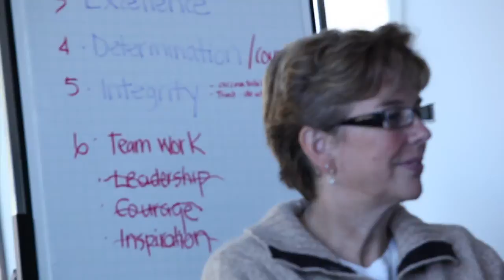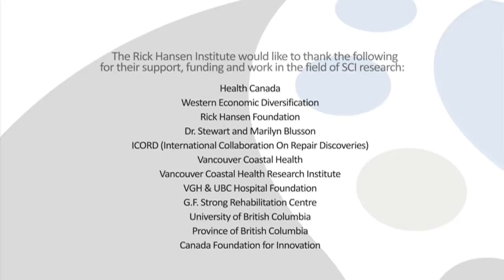The Story Behind the Rick Hansen Institute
The Rick Hansen Institute is now Praxis Spinal Cord Institute. Praxis exists to lead global collaboration in spinal cord injury (SCI) research, innovation, and care. By using SCI knowledge translation to bridge health evidence with real world delivery, we work to make exceptional improvements in the health of people living with SCI.

We bring together researchers, health care professionals, service providers and people with spinal cord injury (SCI), all committed to improving outcomes for people with SCI -- through research, infrastructure, knowledge exchange and the identification and implementation of best practices.

The Institute is designed to influence all elements of the innovation system for SCI treatment, care, and other services, including developing new therapies and decreasing the time for research to be translated into real-life benefits. RHI does this by leading collaboration between researchers, clinicians, funding agencies, government and non-governmental agencies nationally, and, increasingly, internationally.